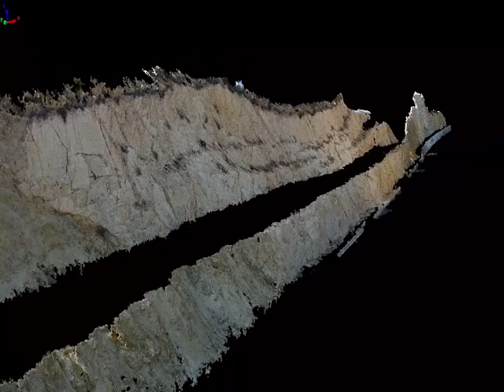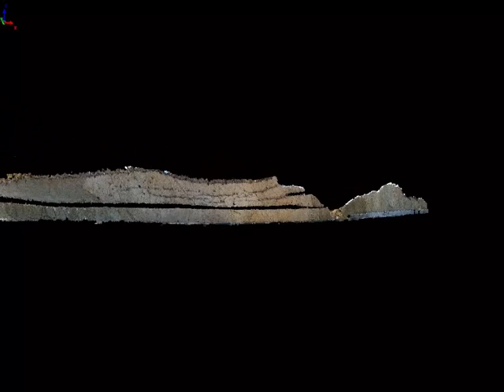3D Point Cloud - Structure From Motion. Alicante, Spain